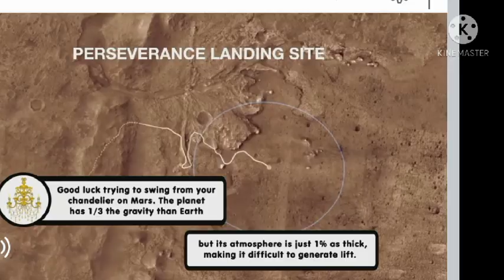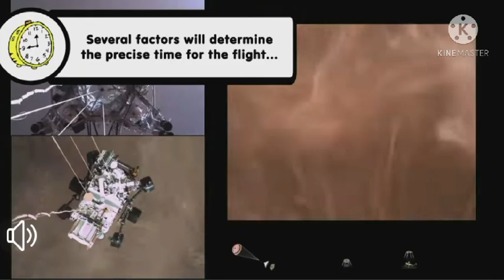Mars helicopter flight test promises Wright Brothers moment for NASA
قناة اخترنا لك أعمال فنية وطبيخ وأنشطة منزلية وانشطة مدرسية وديكورات وصفات اكلات واخر الأخبار وفقرة دينية ومنوعات وخياطة وكذلك شرح مواد تجارية لطلبة المدارس الفنية التجارية